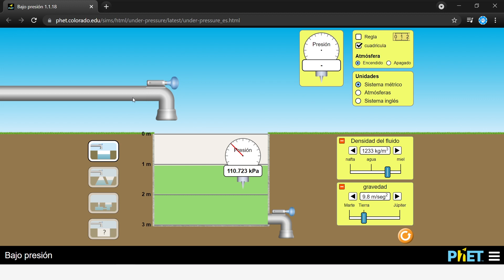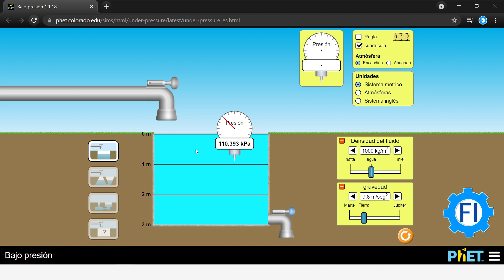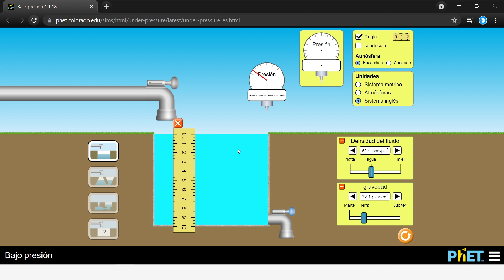Práctica de Termodinámica |Presión Absoluta, Manométrica Hidrostática| Simulador PHET- Salvador FI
Los diferentes conceptos de presión se pueden conceptualizar mejor al manipular este simulador que nos muestra gráficamente el comportamiento de la presión considerando diferentes densidades para fluidos estáticos.
Este simulador se utiliza para la experimentación a distancia debido a la suspensión de clases presenciales debido a la pandemia de coronavirus.
Los profesores de laboratorio de Termodinámica de la Facultad de Ingeniería de la UNAM usan este simulador para la práctica 1 de Presión con el fin de obtener de manera analítica el significado físico del modelo matemático obtenido tras la lectura de presión a diferentes profundidades.

Aprende teoría y práctica con mis videos de Termodinámica.